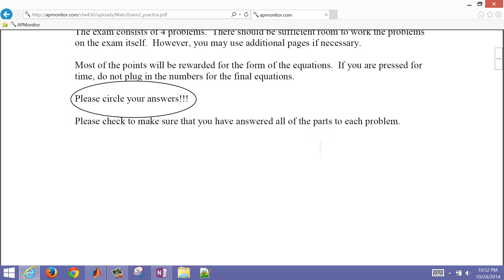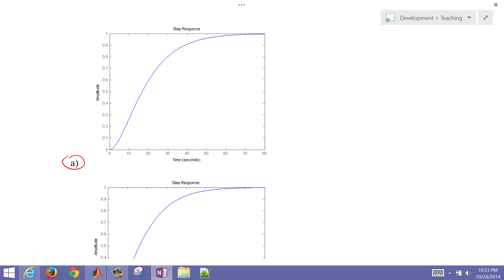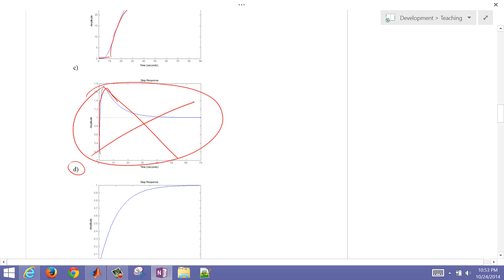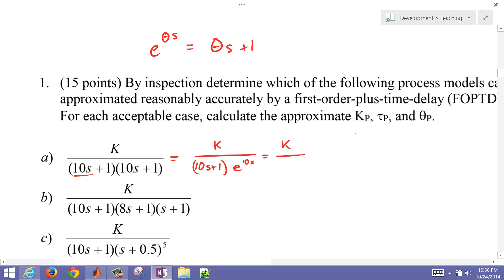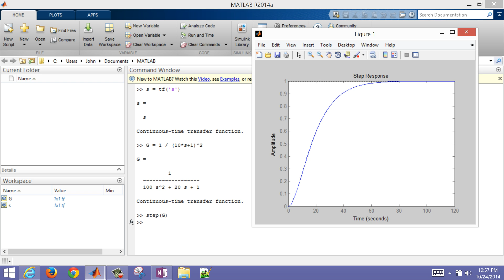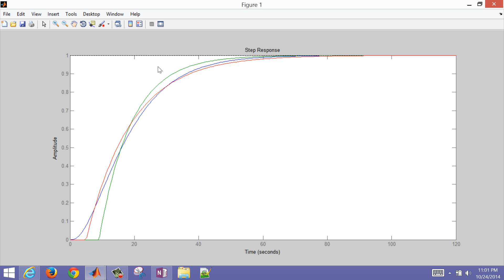Approximate Higher Order Transfer Functions in MATLAB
FOPDT (First Order Plus Dead Time) approximations from higher order transfer functions are valuable so that PID tuning constants can be derived from ITAE and IMC tuning correlations. This practice exam question reviews a Taylor series approximation and Skogestad's rule for this approximation.